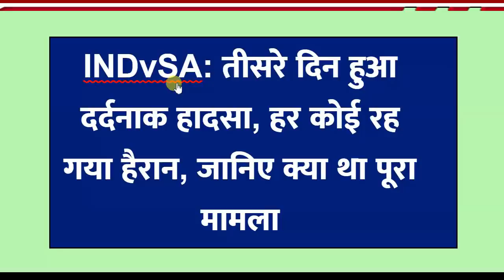INDvSA: तीसरे दिन हुआ दर्दनाक हादसा, हर कोई रह गया हैरान, जानिए क्या था पूरा मामला